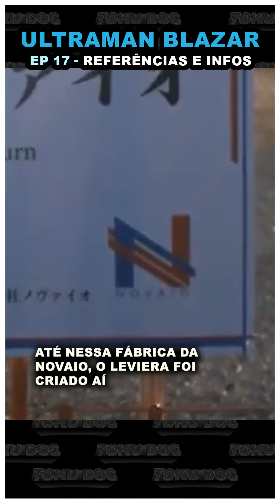ULTRAMAN BLAZAR | ep 17 review | o alien espacial das almas perdidas - TokuDoc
Episódio 17 de Ultraman BLAZAR apresentou um alien que vai atrás de almas errantes e trouxe antigos inimigos de volta.